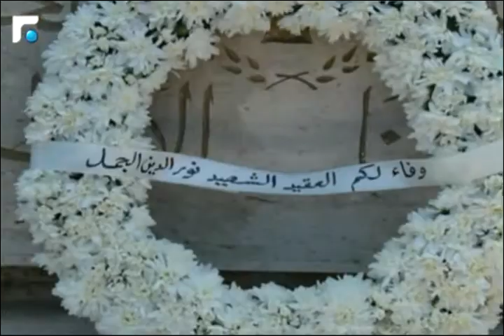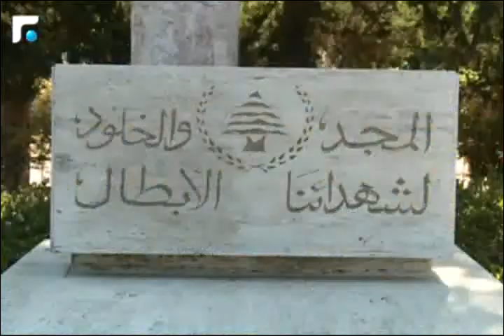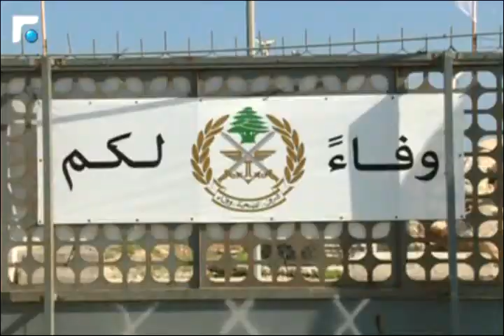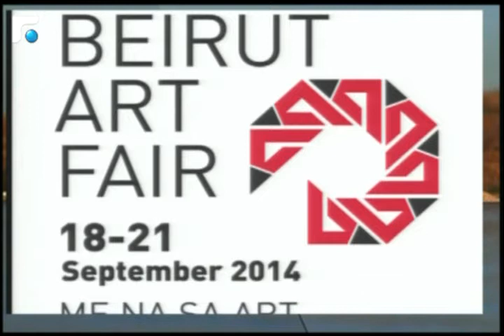اخبار الصباح - مقابلة مع مديرة المشاريع رانية حلاوي 4/5